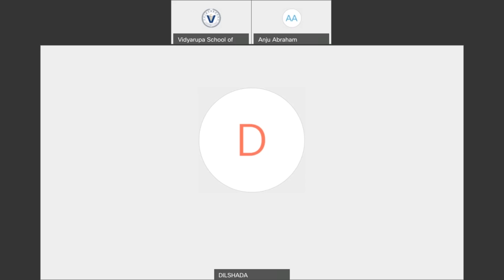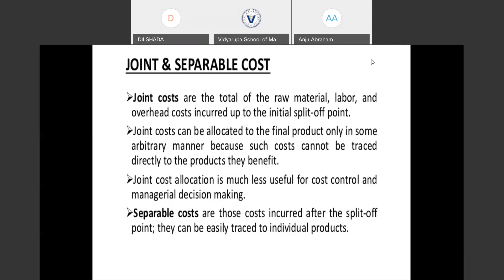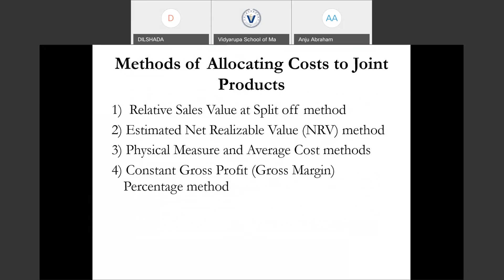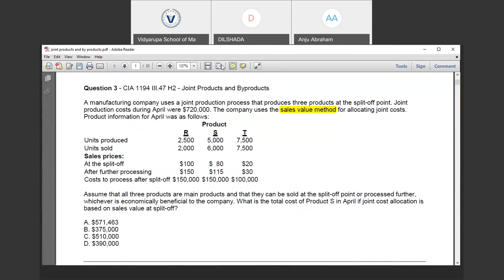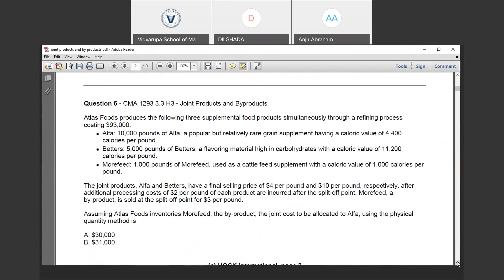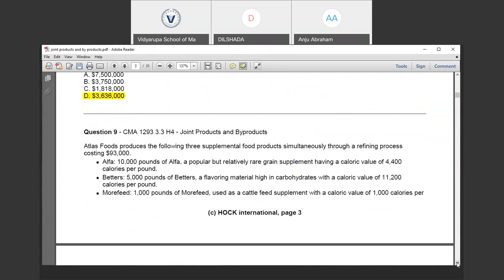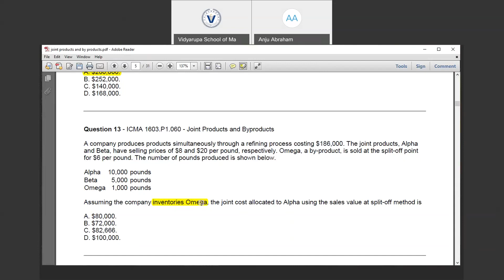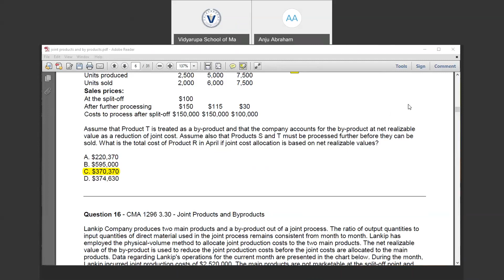23 Joint Products & Byproducts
Joint Products & Byproducts